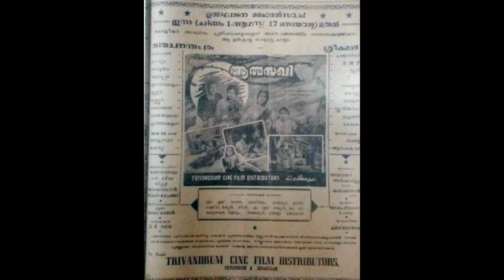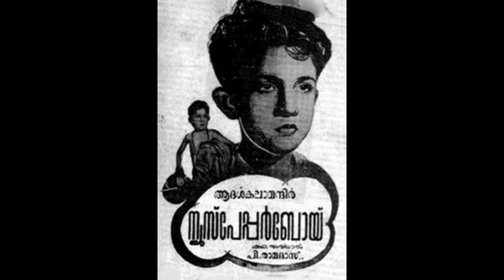Malayalam Film Actor Veeran / ധാരാളം മലയാള സിനിമകളിൽ അഭിനയിച്ചിട്ടുള്ള വീരൻ Veera Raghavan Nair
Malayalam Film Actor Veeran / ധാരാളം മലയാള സിനിമകളിൽ അഭിനയിച്ചിട്ടുള്ള വീരൻ
Acting Biography of Malayalam film actor Veeran
Veeran was a famous Malayalam film actor who acted in supporting roles, Villain roles and mainly as a Character artist in the 50's 60's and 70's.
He hailed from Edathua and worked at All India Radio and acted in Radio skits and plays.His original name was Veeraraghavan Nair.
He acted in Malayalam early films from 1952  such as
'Athmasakhi, Mandravadi,
Puthradharmam, Balyasakhi,
Newspaper Boy   ... etc
He also acted in films such as
Priya, Panchavankadu
Sree Guruvayoorappan, Kakkathamburatty,
Kapalika, Nakhangal
Kanyakumari, Prayanam,
Chattambikalyani,
Ambalapravu, Bandhanam  ... etc
He lastly appeared in the film
Akalangalil Abhayam  in the year 1980.
Veeran acted in more than 100 Malayalam films.